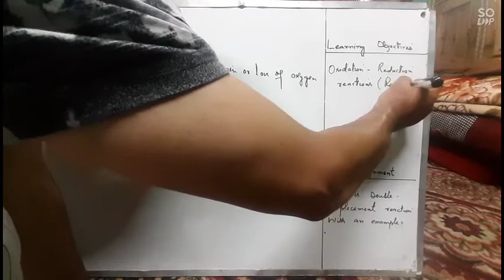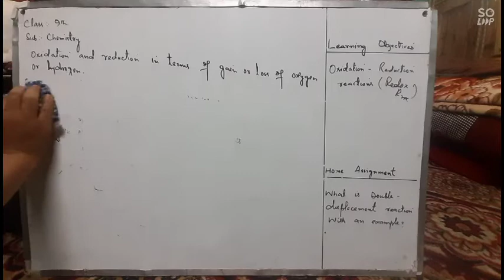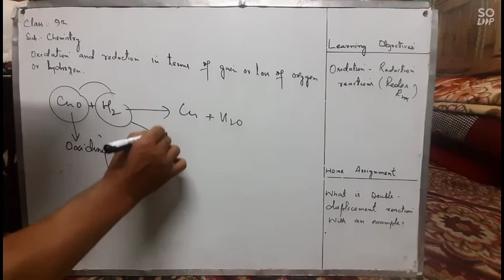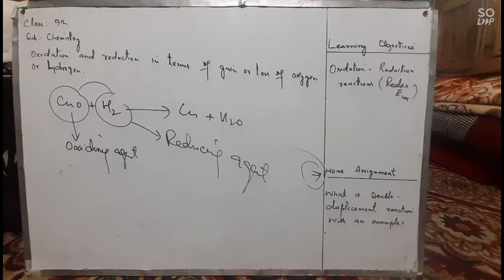Types of chemical reactions 4